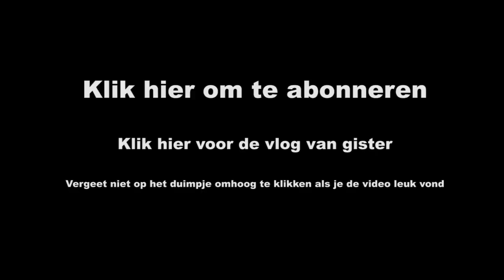LACHEN MET JEROEN VAN KONINGSBRUGGE! - FUN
Klik op het duimpje omhoog als je de video leuk vindt! :D Morgen om 15:00 weer een nieuwe vlog op FUN!